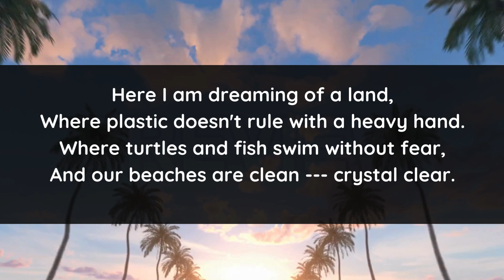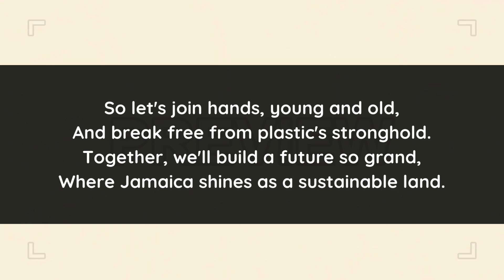What will Be Jamaica's Choice Planet versus Plastic Earth Day 2024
Read by Damaris Brown, this heartfelt poem captures the urgent call to action from the perspective of a young Jamaican who dreams of a cleaner, healthier environment free from the shackles of plastic pollution. Through vivid imagery and sublime rhymes, the poem seeks to portray the widespread impact of plastic waste on Jamaica's picturesque landscapes, from its bustling city streets to its idyllic shores. It underscores the deep desire of our youth to see their country thrive in harmony with nature, where marine life can flourish without the threat of plastic entanglement and where our pristine beaches beckon locals and tourists alike.

The poem serves as a rallying call for collective action, emphasizing the crucial role that each of us can play in leading the charge towards sustainability. It calls upon individuals of all ages to unite in the fight against plastic pollution, urging them to make mindful choices in their daily lives and advocate for environmental education in schools, workplaces and communities. By painting a vision of a brighter, more sustainable future for Jamaica, the poem inspires hope and empowers readers to take meaningful steps towards creating positive change for generations to come.